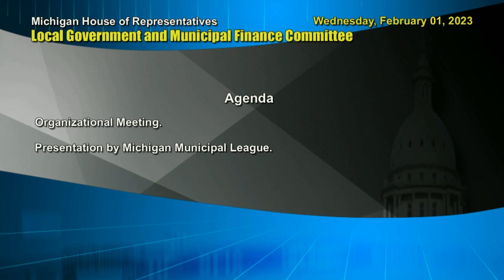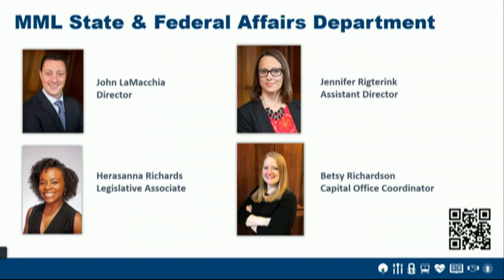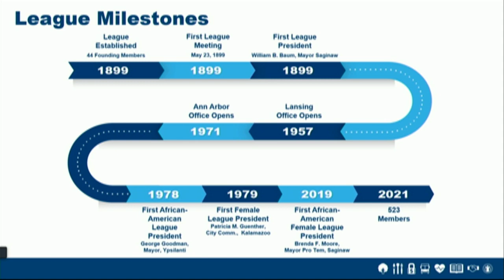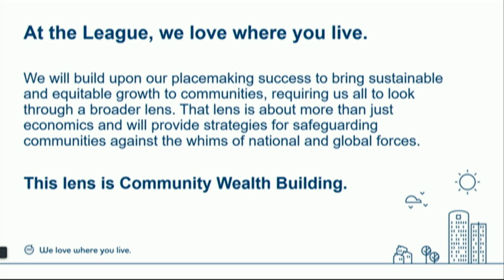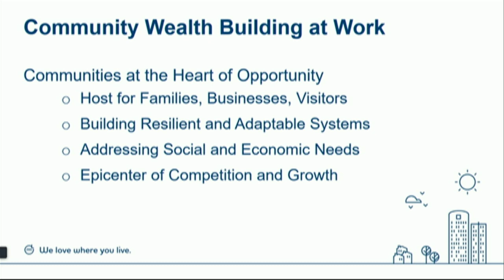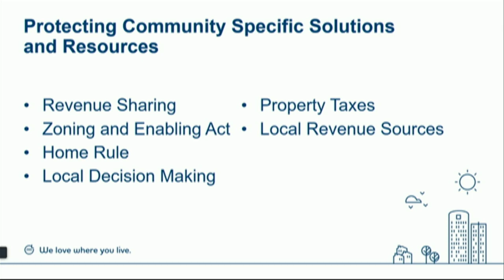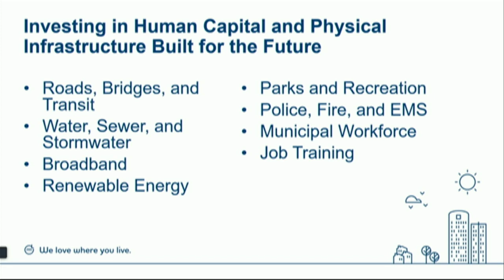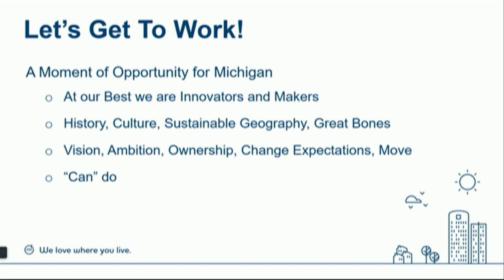Local Government and Municipal Finance - Wednesday, February 01, 2023